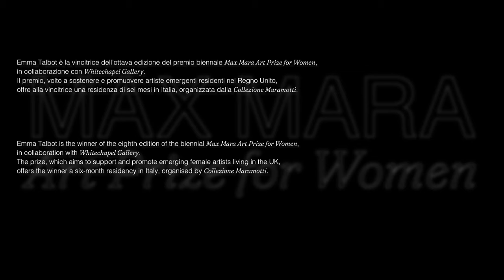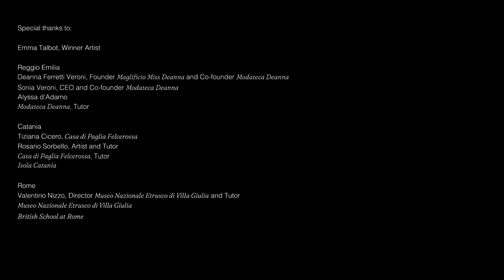Max Mara Art Prize for Women: Emma Talbot | The Age - Intro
8th Max Mara Art Prize for Women: Residency documentary
The Age
The introductory chapter / Il capitolo introduttivo

A short documentary, divided in four episodes, about Talbot’s experience during her bespoke six-month Italian residency organised by Collezione Maramotti through Reggio Emilia, Catania and Rome. Each episode will present the main steps around Talbot's research for 'The Age/L’Età' : textile craftsmanship, permaculture and classical mythology.
In collaboration with  @Whitechapel Gallery  &  @Max Mara ​

Un breve documentario, in quattro episodi, sull'esperienza di Emma Talbot durante i sei mesi di residenza in Italia organizzata appositamente per lei dalla Collezione Maramotti tra Reggio Emilia, Catania e Roma. Ogni episodio presenta le fasi principali della ricerca di Talbot per il progetto "The Age/L'Età": artigianato tessile, permacultura e mitologia classica.